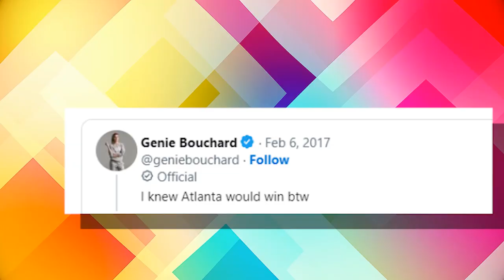Eugenie Bouchard Says Her Boyfriend MUST Have These Qualities..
Welcome back to Sporting Point, today on the channel we are going to talk about Eugenie Bouchard listing the criteria needed to win her heart + Bouchard wants Margot Robbie or Blake Lively to play her in upcoming movie. Genie Bouchard isn’t looking for her soulmate within her own sport. During the debut episode of the “Golf, Mostly” podcast with Michelle Wie West and Hally Leadbetter, the Canadian tennis ace, 28, spoke about dating as a professional athlete, and what she looks for in potential suitors, the New York Post reported.

Among the specifics not high on her list? Being a fellow member of the tennis community.
“Well, I would say, definitely, I wouldn’t want to date someone in the tennis world because it would just be so much tennis, I feel like non-stop,” Bouchard said. Bouchard then explained that because her days revolve around tennis, she’d likely want to connect about different topics entirely. “On the one hand, they would probably relate with you more than anybody, but on the other hand, it’s like my friends. My friends are mostly out of tennis and I like to text or call someone and talk about totally different stuff than tennis because my entire day is tennis, so I feel like the same would apply to dating,” she said. In other news, Bouchard wants Margot Robbie or Blake Lively to play her in upcoming movie. During a Golf Mostly interview, Genie Bouchard revealed the actresses she would like to play her in a possible upcoming movie about her famous Superbowl date. "In a nutshell, it was the Superbowl tweet. I tweeted that Atlanta would win. Then, this guy said that Patriots would win. Tom Brady works his magic. Patriots win. Possibly the best Superbowl comeback of all time. Turns out he is this lovely young boy who went to University of Missouri. Brought him to a basketball game. More about Eugenie Bouchard lists the criteria needed to win her heart + Bouchard wants Margot Robbie or Blake Lively to play her in upcoming movie in this video.